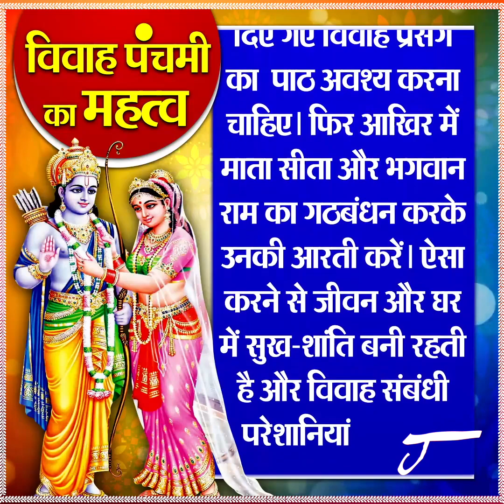विवाह पंचमी की कथा| Vivah Panchami Katha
Vivah Panchami 2022 katha and mahatav in hindi| Vivah Panchami ki Katha|